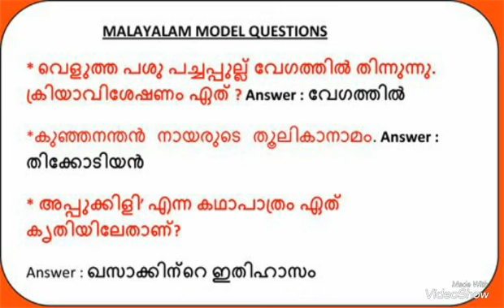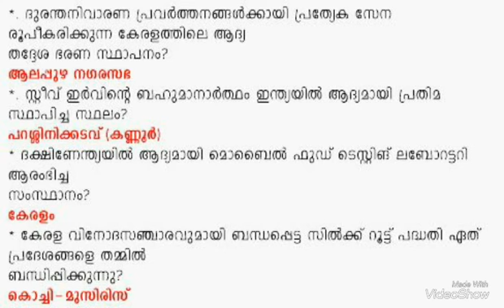LDC 2017 || SSC 2017 || GEVESHANA KENTHRANGAL || KERALA PSC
ലോകത്തിലെ ആദ്യ സംഭവങ്ങൾ LDC 2017

ഇന്ത്യൻ പതാക, കലണ്ടർ കുറിച്ച് LDC 2017

ഇന്ത്യയുടെ അതിരുകൾ LDC 2017

തടാകങ്ങൾ, അണക്കെട്ടുകൾ LDC 2017

ഇന്ത്യയിലെ  നദികളെ കുറിച്ച് Part  2 LDC 2017

LDC 2017 || PSC IMPORTANT TIPS ||
കേരള പി എസ് സി - ഓൺലൈൻ പരീക്ഷാ സഹായി

              സംസ്ഥാന സർക്കാർ വകുപ്പുകളിലെ വിവിധ തസ്തികകളിലെ ഒഴിവുകളിലേക്ക് കേരള പബ്ലിക് സർവിസ് കമ്മീഷൻ നടത്തുന്ന പരീക്ഷകൾക്ക് തയ്യാറെടുക്കുന്ന ഉദ്യോഗാർഥികൾക്കു വേണ്ടിയുള്ള ഒരു സമ്പൂർണ്ണ മലയാളം വെബ്‌ പോർട്ടൽ YOUTUBE SITE ക്ലിക്ക് ലിങ്ക്‌